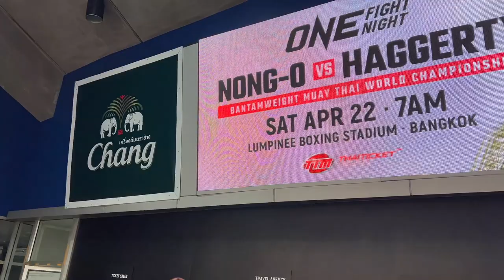One Championship Fight Night 9 in Bangkok, Thailand | Lumpinee Boxing Stadium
Today we headed to Lumpinee Boxing Stadium to watch the One Championship Fight Night 9 in Bangkok Thailand and this time, I share my best tips for visiting Lumpinee boxing Stadium. You can can a Bangkok Muay Thai fight here but One Championship also run their pay-per-view fight nights here and run a Friday Night boxing event here each week too.